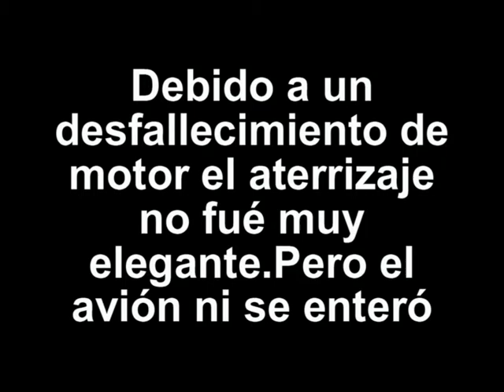Aeroclub Calera ( La Bota Voladora ) David -ULTIMATE 40 - 31-12-2011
Ultimate 40 realizado en Polipropileno o coroplast por David.Despues de corregir pequeños problemas de carburacion,hizo su primer  vuelo inagural.Aunque el aterrizaje no fue "elegante" debido a un desfallecimiento del motor,no hubo roturas.Bienvenido al club